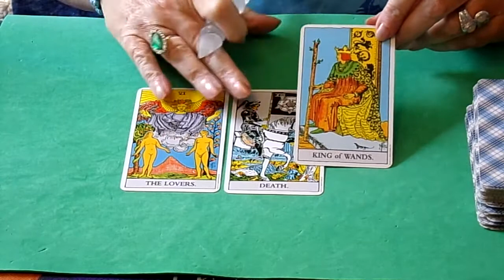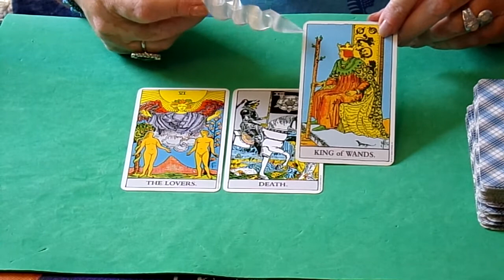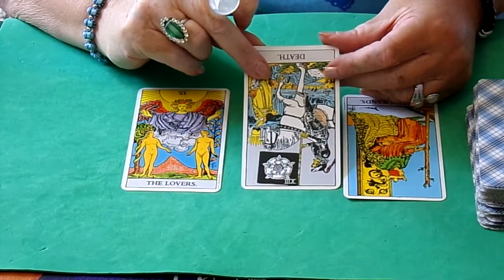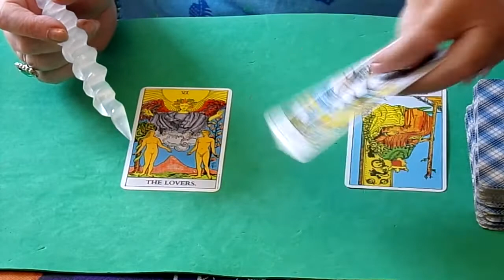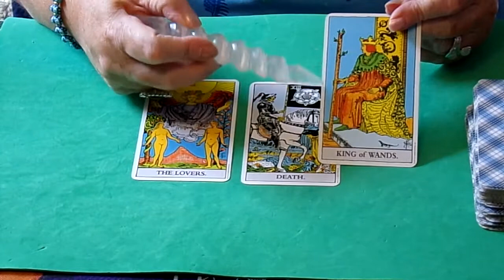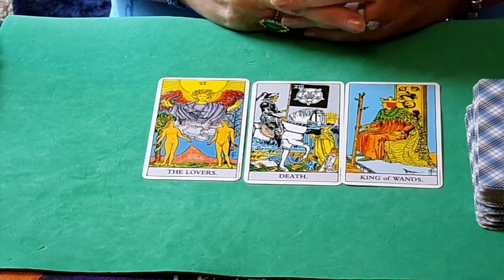Pisces, Warm advice comes to you at a difficult time. Weekly Tarot reading. October 10th./October 17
Pisces, Warm advice comes to you at a difficult time. Weekly Tarot reading. October 10th./October 17th. My channel consists of videos on Tarot Readings for the 12 zodiac signs weekly. I use Tarot Cards and Animal Oracle Cards in the readings. I also have videos on Myths, Folklore, and Mystical subjects. Those are in the playlist Storytime. I also include videos of our cats and the funny things they do. The name of my channel came from the fact that we have 3 cats, and they often show up when I am doing readings and get in front of the camera or near by. They have a playlist as well.  Me Tarot Ow    MeOw  :).  I also have videos on Totem/Spirit Animals and they are in their  own playlist as well. Please check out the other video's and enjoy! Thank you, for watching please.  :)

Entertainment purposes only. Also I am not a physician of any type, nor a counselor, or any form of legal aid. If you looking for answers or having issues with anything pertaining to those professions please contact one. Thank You.